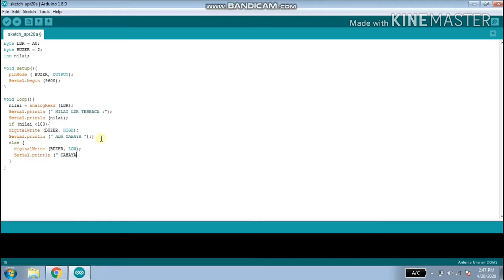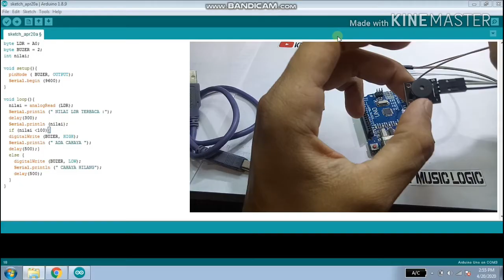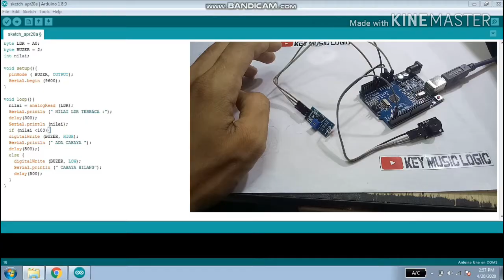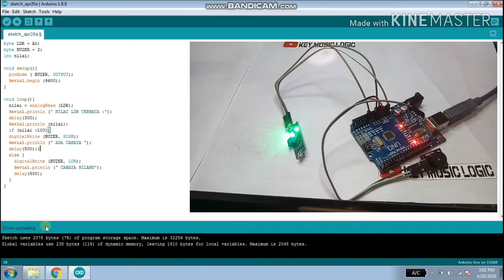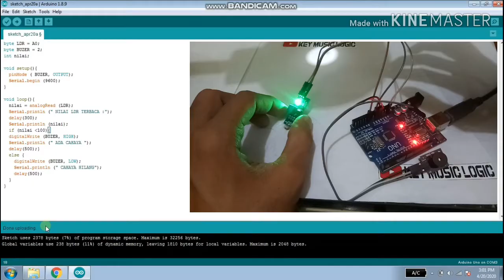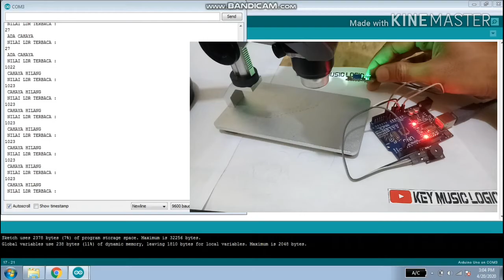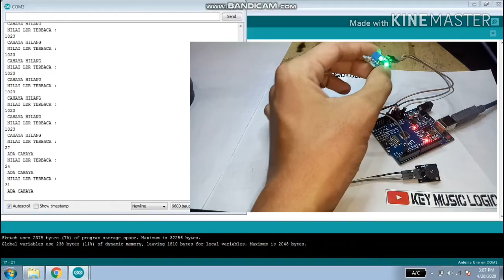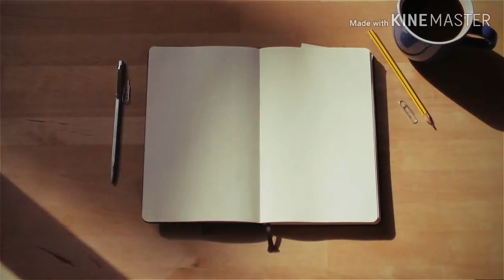cara membuat sensor cahaya LDR arduino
link coding